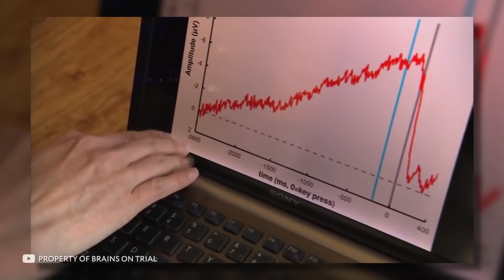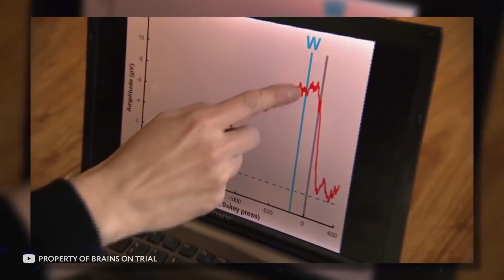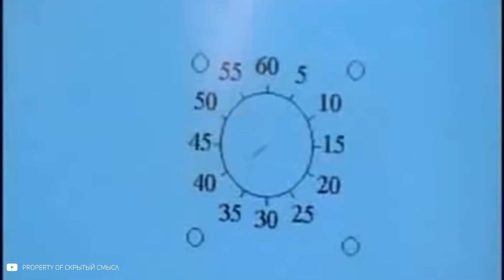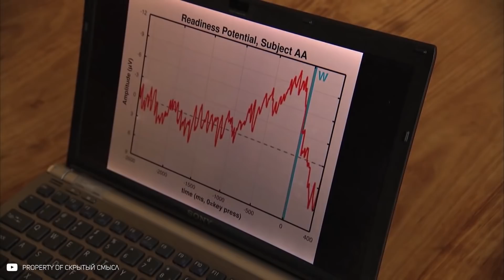Експеримента Който е Доказал че Свободата на Избора е Мит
Имате ли лична свобода и свобода на избора? В какъв свят живеем? Наистина ли сме собственици на нашите действия или, напротив, ние сме обусловени от биологичен детерминизъм? Тези съмнения бяха широко дискутирани през вековете на философията и психологията и експериментът на Либет помогна за засилването им.

Какво означава свобода на избора или свобода на волята? Мисля, че всеки от вас си има определено определение за това понятие и може би считате, че всеки човек има правото на тази свобода, но науката утвърждава, че ние се заблуждаваме.

Автора на експеримента е Бенджамин Либет, американски учен, невробиолог в областта на човешкото създание, пред 1983 година той е решил да даде своят отговор на въпроса: ,,Съществува ли свобода на волята или всичко това е илюзия?“

Нека да минем към този експеримент, въпреки, че за него е нужно специално оборудване, вие можете да се пробвате да участвате в него, за да почувствате неговото действие.

В експеримента, направен от Либет, имало три важни компонента – ситуация на избор, измерване на активността на главния мозък и часовник.

И днес в този видеоклип ще ви обясня подробно за експеримента на Либет.

🕒ТАЙМ - КОДОВЕ 🕒

00:00 Начало
1:05 Мит ли е свободата на волята?
1:27 Експеримента на Беджамин Либет
3:00 Какви са сигналите?
3:36 Либет въвел още един фактор
5:00 Удивленитео което предизвиква експеримента
7:20 Критики към експеримента
7:50 Финални думи

►ЗА БИЗНЕС ЗАПИТВАНИЯ:
► ПОЛУЧАВАЙТЕ ПОВЕЧЕ ГЛЕДАНЕ НА ВАШИТЕ КЛИПОВЕ
Музика от видеоклипа:
► YouTube Library
В това видео е използвано:
► google chrome
► Adobe Premiere Pro
► Adobe Photoshop

Здравейте, приятели!